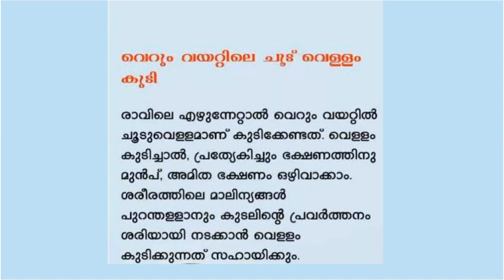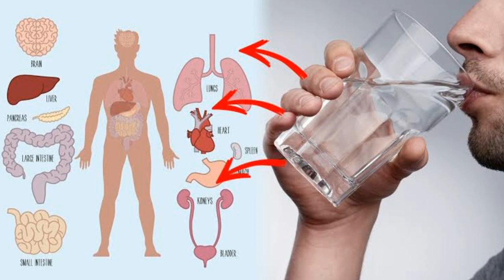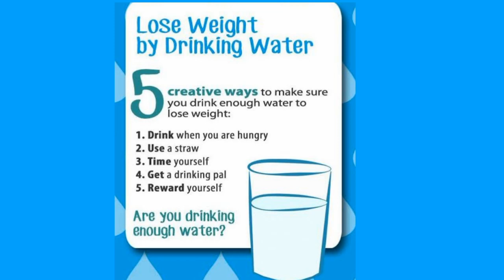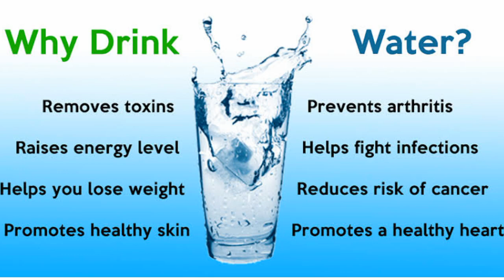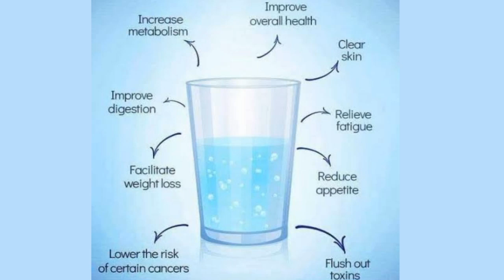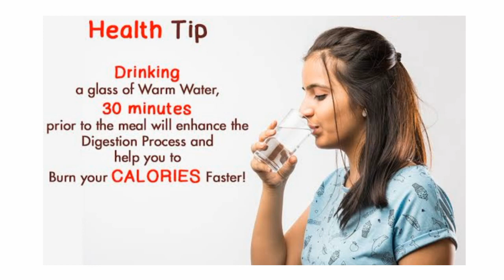why drink warm water in the morning